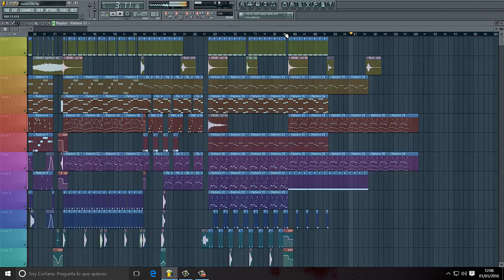Dj Ramy 2016 - "Fly With Me" FL Studio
Fly With Me tema original

Descarga el mp3 desde la descripcion debajo del video de presentación que encontrarás en este link.

Gracias por escuchar mi musica!